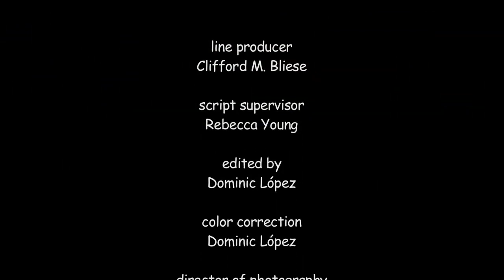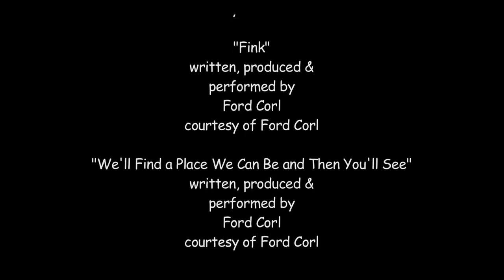Over Coffee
Over Coffee tells the tale of two friends, Sean and Trent.  Sean has a terrible secret that he can no longer keep from his best friend, Trent.  However, revealing this secret may end their friendship forever.  Sean decides that if he must divulge the ugly truth, bad news is best heard over coffee.

Starring:  Alphonse Polito, Dominic López and Tarrin Lutz
Director:  Dominic López
Producers:  Clifford Bliese and Dominic López.
Director of Photography:  Timothy Gaer
Run Time:  09 min 32 sec.